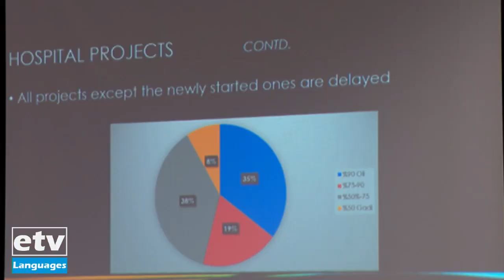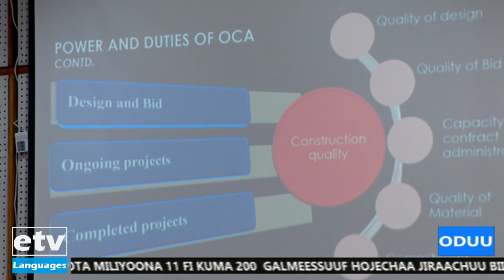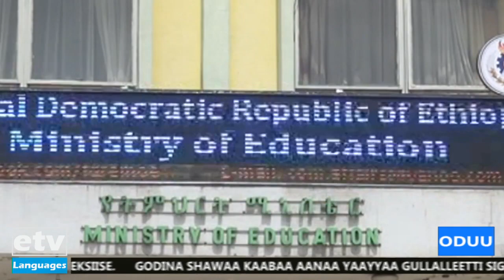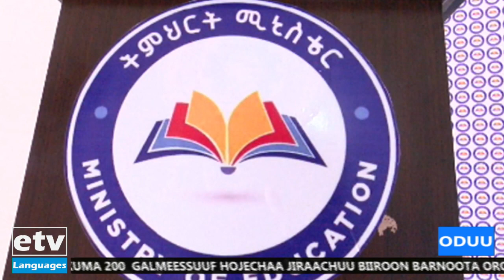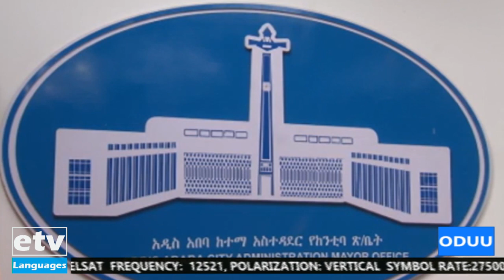Oduu Afaan Oromoo 05/1/2013